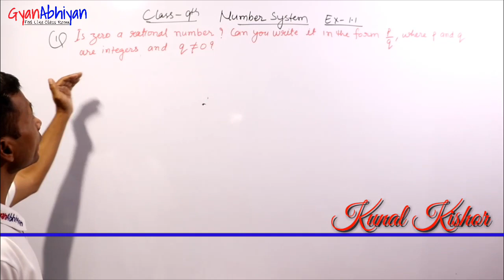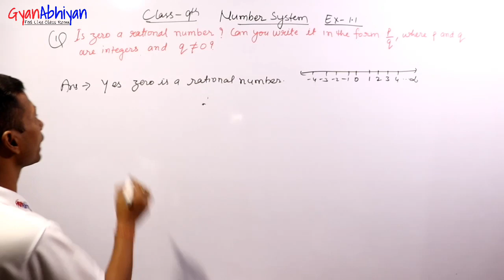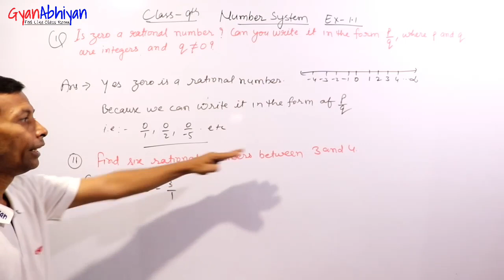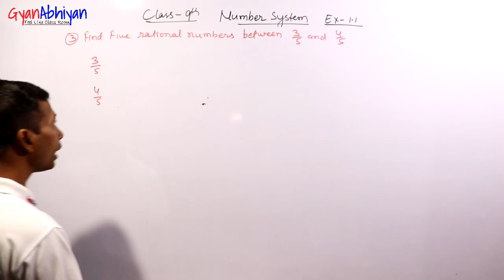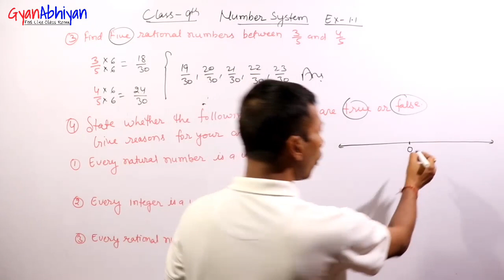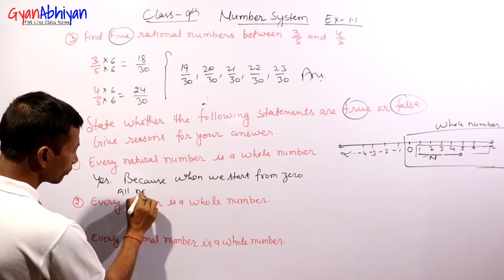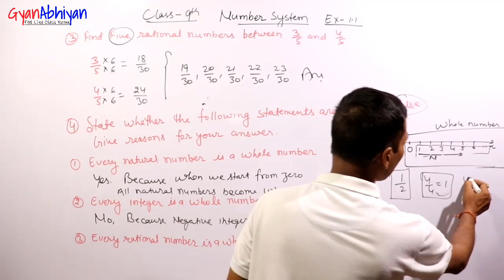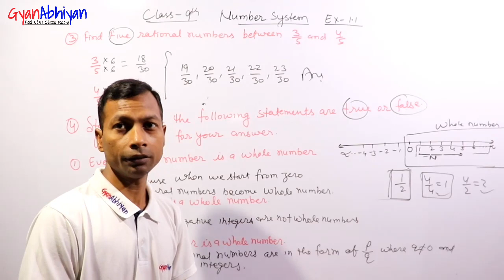Class 9th Ex-1.1 All Questions, Number Systems, CBSE NCERT Solution | Kunal Kishor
NCERT solution class 9th Mathematics chapter 1,
NCERT solution class 9th exercise 1.1, ex 1.1 maths solution ncert